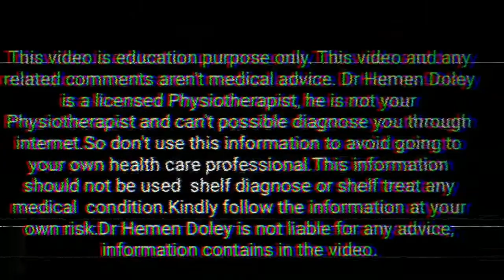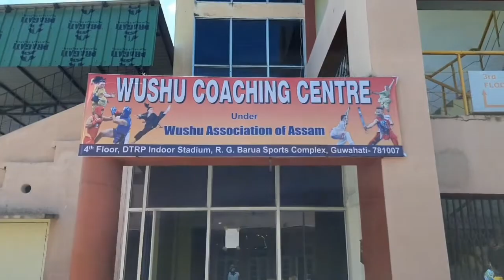Wushu / How to play Taolu and Sanda Wushu...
wushutaolu